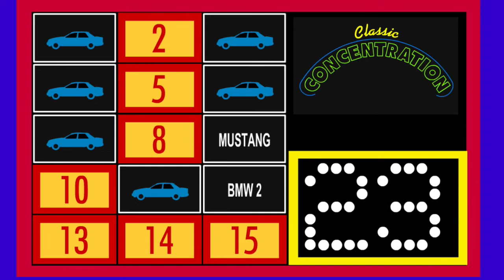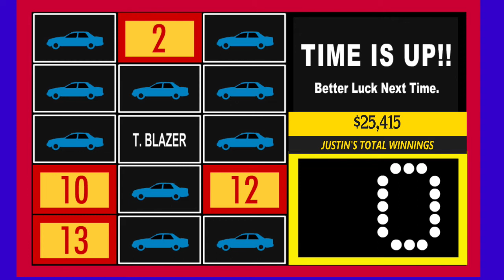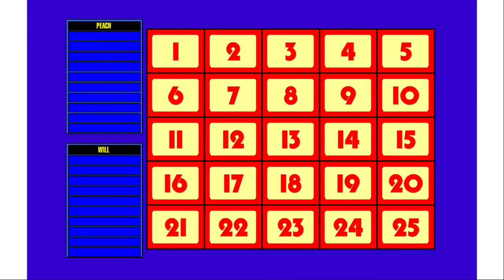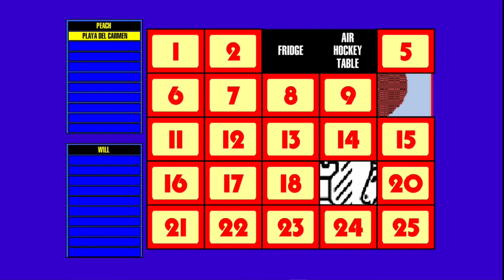Classic Concentration S1 Ep11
Some interesting puzzles are trying to stump our players in this episode of Classic Concentration!